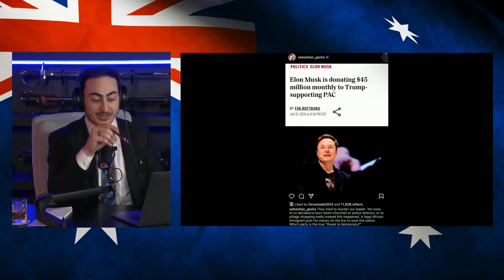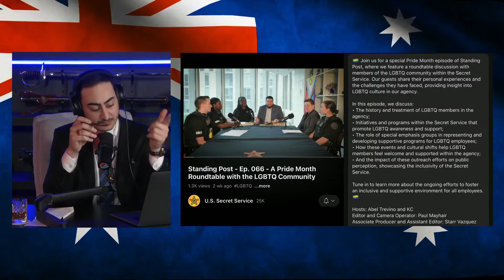Elon Musk Donate $45M a month to Trump Campaign 😮 🔥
I hope you're all enjoying the new studio and podcast style!